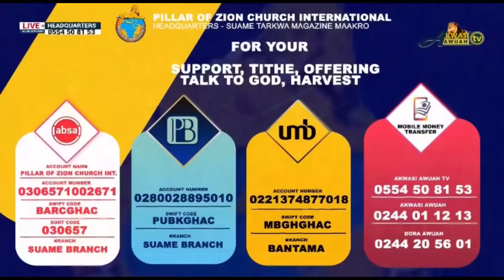THURSDAY BIBLE TEACHINGS @HEADQUARTERS ON 29TH JUNE 2023 BY EVANGEL AKWASI AWUA(2023 OFFICIAL VIDEO)